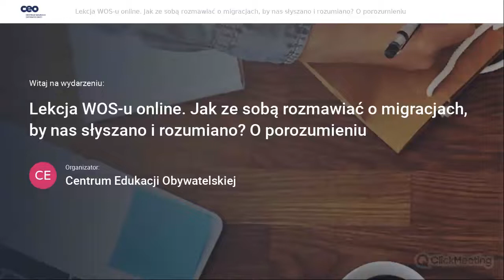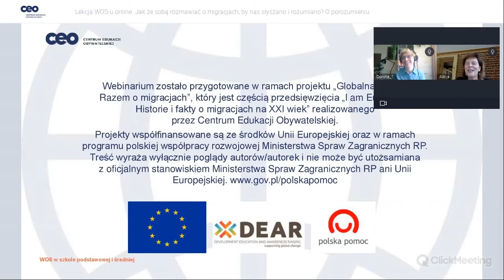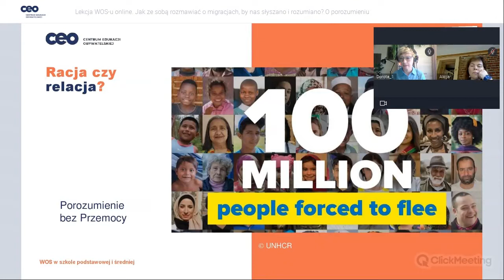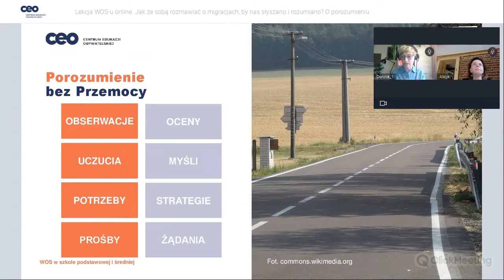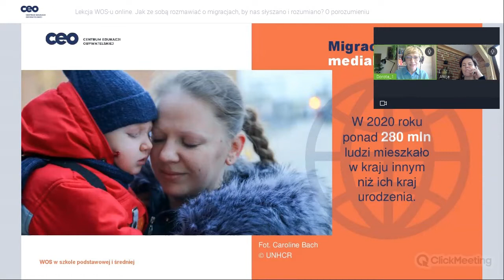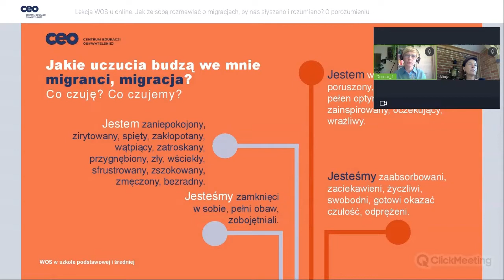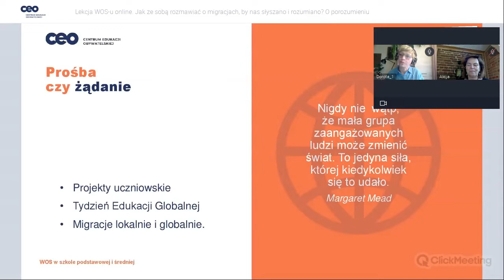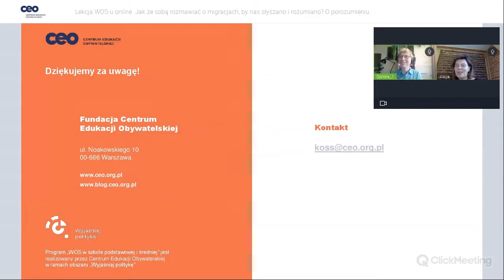Lekcja WOS-u online: Jak ze sobą rozmawiać o migracjach, by nas słyszano i rozumiano?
Webinarium z wiedzy o społeczeństwie poświęcone Porozumieniu bez Przemocy (ang. Nonviolent Communication), które pomaga usłyszeć i zrozumieć inne osoby za pomocą czterech kroków: obserwacji, nazywania uczuć, wyrażania potrzeb i prośby.
Ten sposób komunikowania się można z powodzeniem wykorzystać w uczeniu (się) o migracjach ludności, aby poznawać przyczyny i konsekwencje przemieszczania się, a także móc dostrzegać złożoność tego zjawiska. To szczególnie ważne dziś, kiedy w klasach gościmy uczniów i uczennice z Ukrainy, uciekających przed wojną.
Spotkanie poprowadziła Dorota Stępniak, nauczycielka historii, wiedzy o społeczeństwie i etyki w Szkole Podstawowej w Ożarowie Mazowieckim i Ołtarzewie. W webinarium uczestniczyła także Alicja Pacewicz, ekspertka edukacyjna i działaczka społeczna, współautorka i redaktorka podręczników KOSS i Przewodnik obywatelski. Zachęcamy do obejrzenia nie tylko uczniów szkół ponadpodstawowych, ale także szkół podstawowych zainteresowanych edukacją globalną.